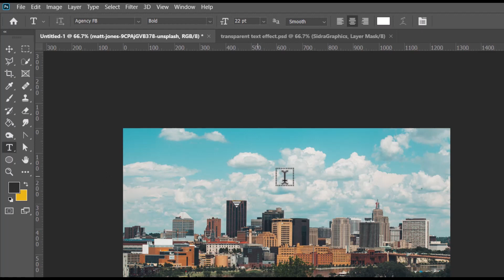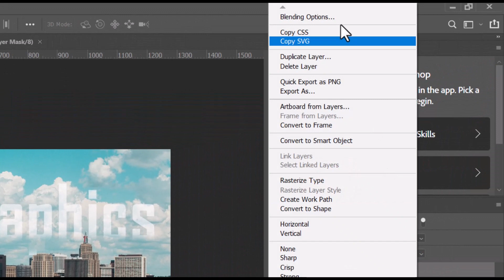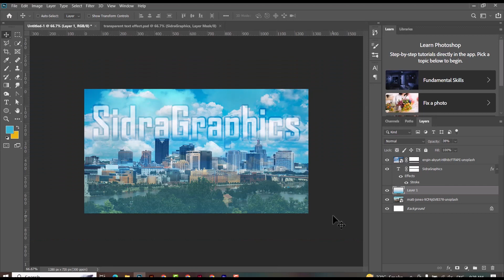How to Create a Transparent Text Effect in Photoshop | Free PSD File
Details:
Hi Viewers! In this Photoshop tutorial, we will create "How to create a stunning and eye-catching Transparent Text Effect in Photoshop". Whether you're a beginner designer or just starting your creative journey, this tutorial is perfect for you. The best part is, I'm offering a FREE PSD file for you to download and use, so you can follow along and customize your own text effect easily.